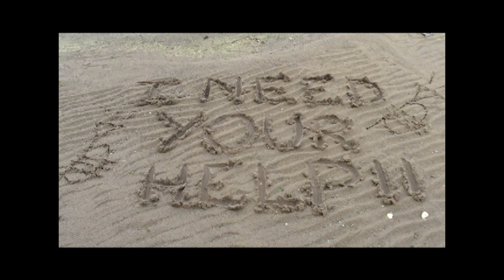Ryan Viser - I Need Your Help (To Win The Untz Challenge)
Please follow these easy step by step instructions to make my dreams come true!!! Thank you guys SO much!
2. There will be a drop down box w. all the songs
3. Choose #75 Ryan Viser - Steppin Up (It's the very last one)
4. Choose "Vote"
5. A box will pop up asking you sign up (It's free and takes 3 min.)
7. This is where you fill out your info, you don't have to fill out all the fields.
8. Choose "Create my account" at the bottom
9. If the required fields have been filled out it will proceed to the next page and tell you to check your e-mail to confirm your vote.
10. It is VERY IMPORTANT you do this or your vote will not count.